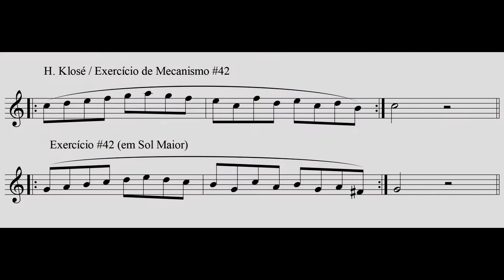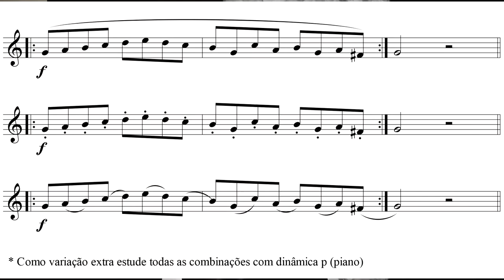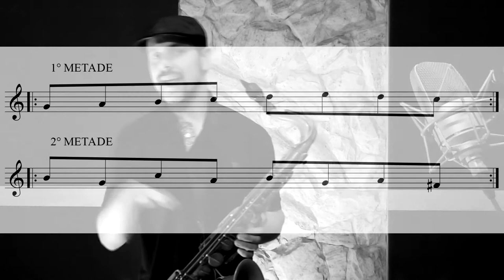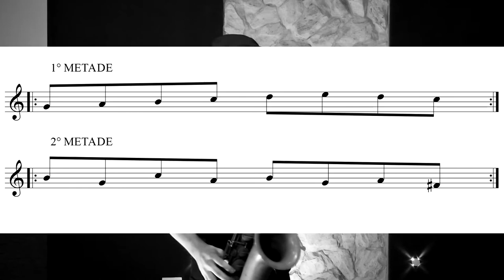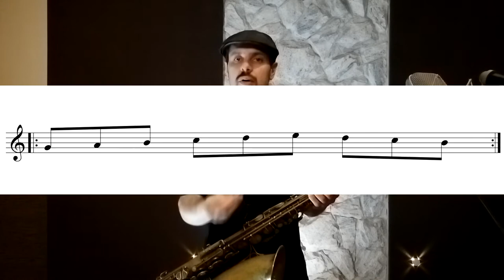🎷VELOCIDADE DE DIGITAÇÃO #2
VELOCIDADE DE DIGITAÇÃO #2 🎷 Um dos fundamentos da técnica é a velocidade de digitação, em qualquer instrumento. Conheça várias sacadas para tocar rápido e cuidados para não cometer erros.
🎷Conhece o curso Academia do Sax?
Conheça meu Curso de Improvisação